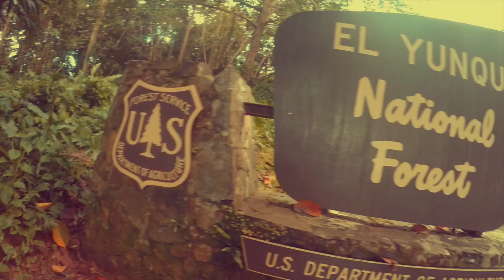Discovering the Island of Puerto Rico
Discovered the island of Puerto Rico in August with my best friend Maria! We went to Culebra Island, El Yunque, took tour in the tanama river and went horseback riding on the playa de luquillo!
After watching this video you'll agree we had an amazing time playing in las playa de Puerto Rico!

XOXO, Victoria

Music credits to:
ARTIST: Owl City and Carly Rae Jepsen
SONG: GOOD TIME